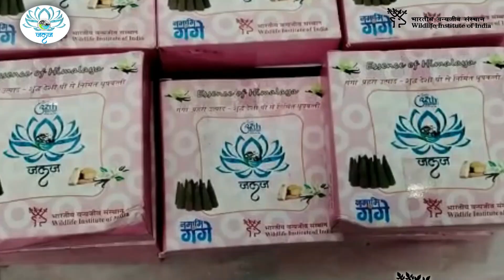Jalaj-People and River Connect | Jalaj Jamnuja | Yamunanagar, Haryana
Connecting River & People To Realize Arth Ganga
Jalaj is an initiative that aims to establish a symbiotic interaction between people & rivers, specifically focusing on the rejuvenation of the Ganga River

Jalaj Jamnuja,Yamunanagar, Haryana
Jalaj Jamnuja is a production and sale outlet that provides livelihood to local communities.